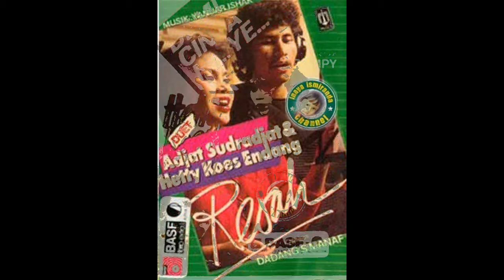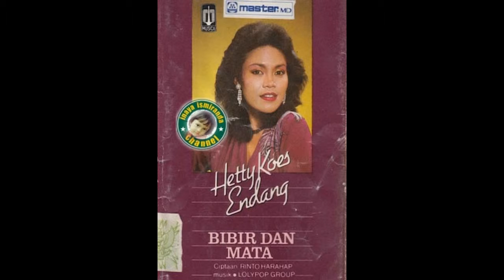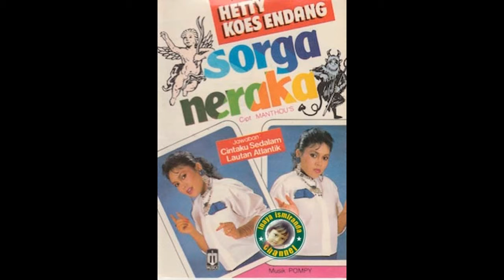Hetty Koes Endang ~ krisis moral